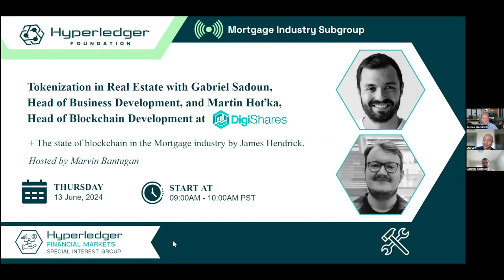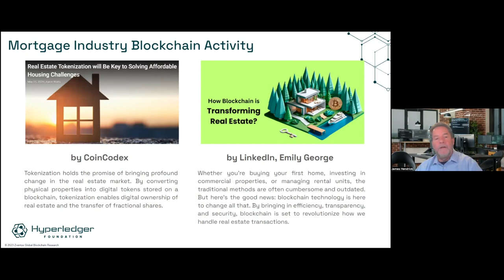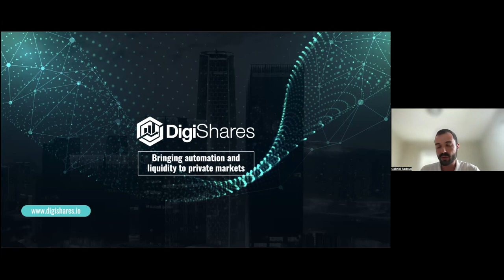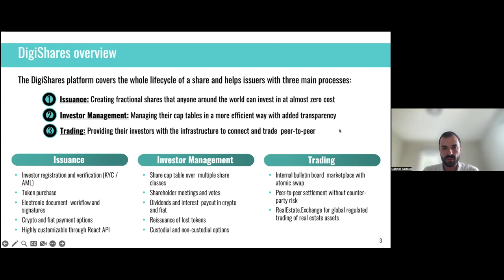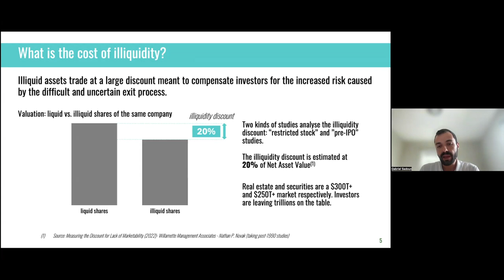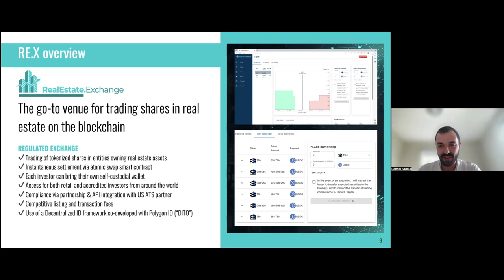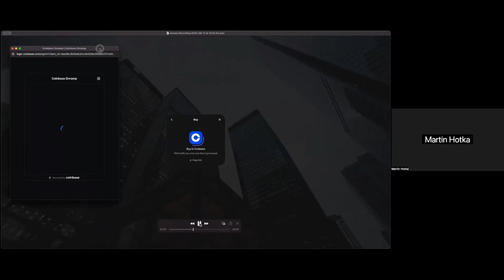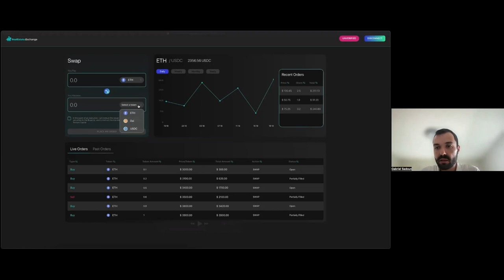Tokenization in Real Estate with DigiShares - FMSIG Mortgage Sub-Group Update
Take a look at July's mortgage industry sub-group meeting update to receive a talk from Gabriel Sadoun, Head of Business Development, and Martin Hoťka, Head of Blockchain Development at DigiShares who delivered a demo of the DigiShares platform. DigiShares is a white-label platform for the issuance, management, and trading of security tokens / tokenized securities (tokenization).

Hosted by Marvin Bantugan, Chair of MI Subgroup along with James Hendrick, MI Subgroup member, who will provide an update on blockchain in the mortgage industry.

Timestamps:

00:00 Welcome
01:51 Agenda
02:12 Community Information
03:42 The State of Blockchain in the Mortgage Industry with James Hendrick, MI Subgroup Chair and Managing Director, Zventus
16:24 Tokenization in Real Estate with Gabriel Sadoun, Head of Business Development
40:38 DigiShares Demo with Martin Hoťka, Head of Blockchain Development at DigiShares
Closing Statements and Q&A